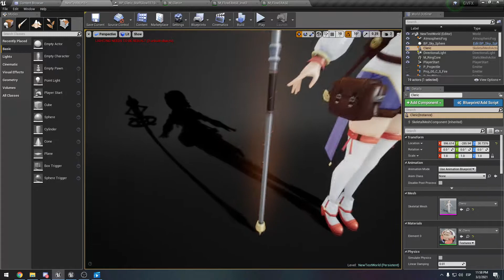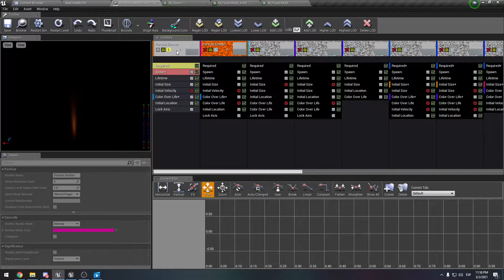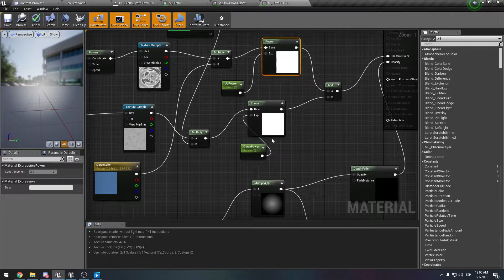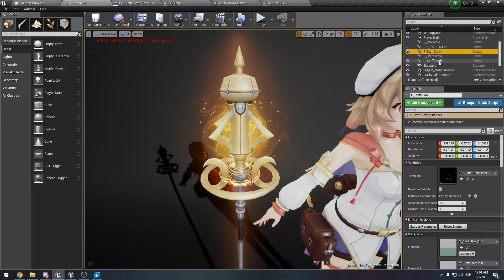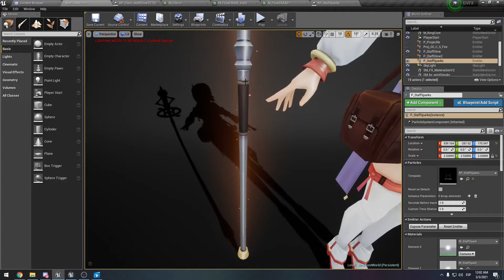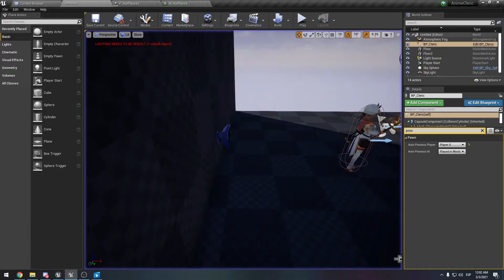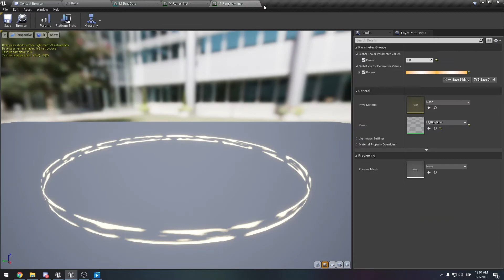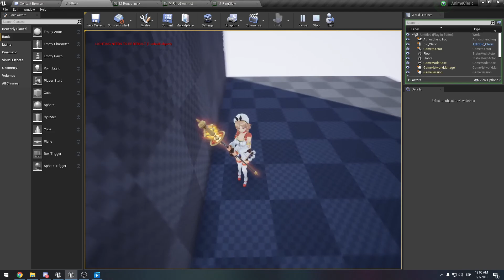How to add Glow Weapon VFX in Unreal Engine 4